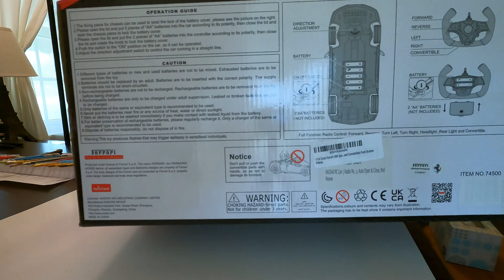Ferrari 458 Convertible 1/14 RC by Rastar Review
I bought the radio control Ferrari 458 1/14 RC by Rastar. Kool copy of real ferrari! I can't afford real thing so this is next best thing LOL!